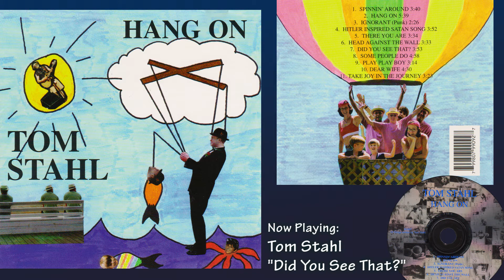Tom Stahl - More Selections from "Hang On" - 1997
The journey to the 2017 induction class into the Buffalo Music Hall Of Fame started back in 1994. In October of 1994 Tom Stahl had back surgery and that forced him to quit his truck-driving career. He picked up his guitar and turned to music. In early 1995 he went to an open mic at Nietzsche's in Buffalo NY with four original songs. The organizer of the open mic, Michael Meldrum, asked Tom to come back and do a songwriter showcase in March 1995. In the Spring of that same year, he brought his best tunes out on a debut cassette, later CD, entitled "I Wanna Be Ignorant". The ball started rolling from there. In 1996, Tom came out with his second CD, entitled "The Song Is The Thing". Over the next three years, Tom released two more original CDs entitled "Hang On” and “Shut Up and Smell The Coffee" with the backing of his band, originally known as the Tom Stahl Band, now known as Tom Stahl And The Dangerfields.
Tom Stahl - guitar, vocals, harmonies
Paul Joseph Hill - bass
Gary Kowalski - drums
Mark Stahl - keyboards
Michael Oliver - mandolin
Geoffrey Fitzhugh Perry - violin
00:00 - There You Are
03:38 - Head Against The Wall
07:21 - Did You See That?
11:15 - Some People Do